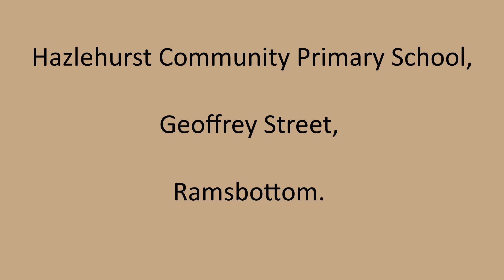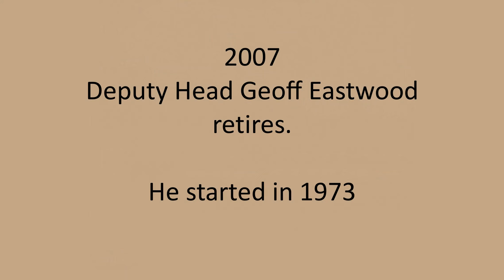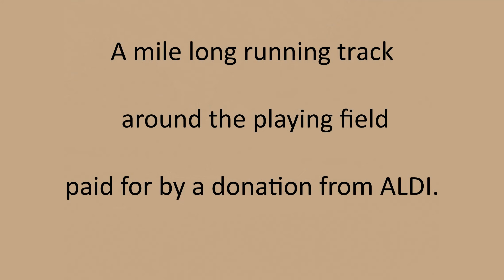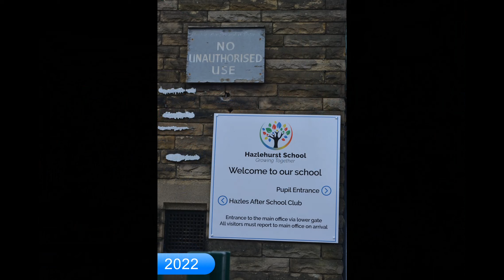Hazlehurst School, Geoffrey Street, Ramsbottom.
In 1901 the construction started at a cost of £4,669. To cater for 368 children, then an extension was proposed for an additional 160. Front, near the roof, stone inscription ‘Hazlehurst Board School’ and another one on the field side, near the roof, “Walmersley and Ramsbottom School Board”.  ‘Boys’ over the right hand side door and “Infants” over the left hand door (now the main entrance).
1901 – Headteacher, Mr. Alfred F. Briggs at a salary of £150 per annum.
2003 - School marks its centenary on 3rd November 2003. Exhibition on the school was displayed at the Heritage Centre, Carr Street.
2019 – New school logo, a tree with an inscription “Growing Together”.
2020 “Aldi Kit for schools Celebration Hazlehurst Community Primary. GOLD medal-winning martial artist and Olympian Lutalo Muhammad dropped by a Bury primary school to give them a bumper sports prize. Hazlehurst Community Primary School in Ramsbottom scooped £20,000 to spend on sports equipment thanks to supermarket Aldi’s Kit for Schools campaign. The prize money will now be put to use to fund an all-weather Daily Mile track, permanent basketball hoops and a traverse wall around the outside of the school. The campaign also works to encourage youngsters to get healthy by eating well and enjoying exercise. James Perkin, deputy headteacher at Hazlehurst, said: “We hope it will inspire the children and, who knows, we may even discover a future Olympian of our own.”
From Bury Times 29th January 2020
2020/2021 – Schools closed at different times, for most children, also when open there was staggered start and finish times, some classes used the front entrance while others used the normal pupil entrance, all because of the Covid Pandemic.
2023 – All schools closed for long weekend, Friday 5th May to Monday 8th May to celebrate the Coronation of King Charles III on Saturday 6th May 2023.